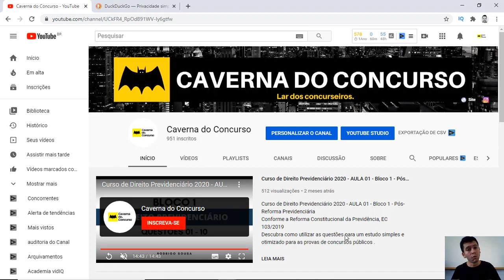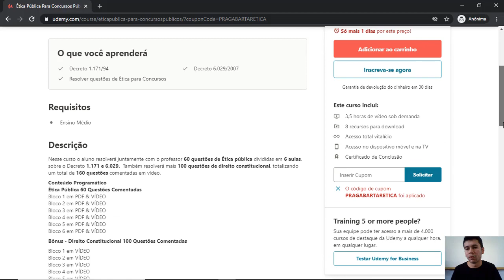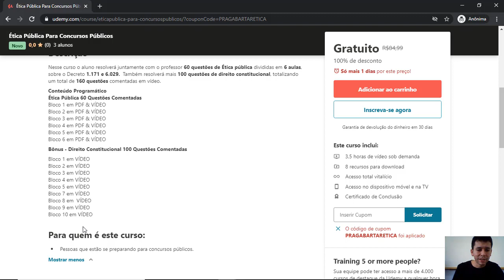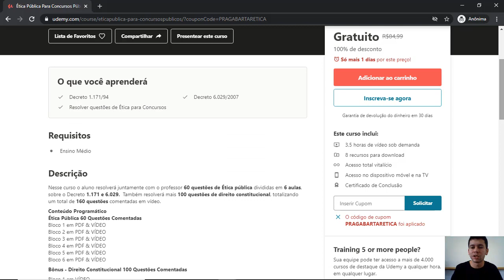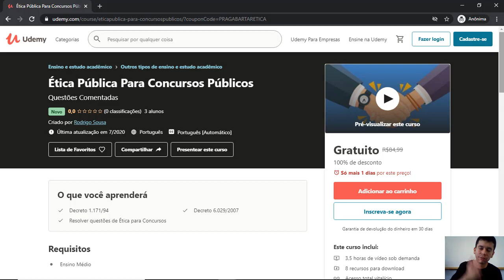Curso Completo de Etica Publica Para Concursos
Nesse curso o aluno resolverá juntamente com o professor 60 questões de Ética pública divididas em 6 aulas, sobre o Decreto 1.171 e 6.029.  Também resolverá mais 100 questões de direito constitucional, totalizando um total de 160 questões comentadas em vídeo.

Conteúdo ProgramáticoÉtica Pública 60 Questões ComentadasBloco 1 em PDF & VÍDEOBloco 2 em PDF & VÍDEOBloco 3 em PDF & VÍDEOBloco 4 em PDF & VÍDEOBloco 5 em PDF & VÍDEOBloco 6 em PDF & VÍDEO

Bônus - Direito Constitucional 100 Questões Comentadas

Bloco 1 em VÍDEOBloco 2 em VÍDEOBloco 3 em VÍDEOBloco 4 em VÍDEOBloco 5 em VÍDEOBloco 7 em VÍDEOBloco 8 em  VÍDEOBloco 9 em VÍDEOBloco 10 em VÍDEO